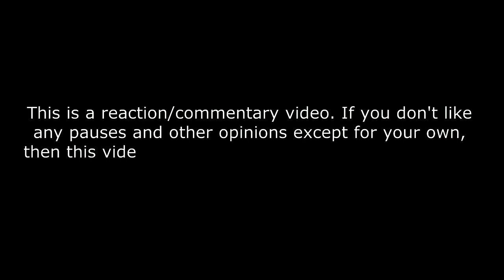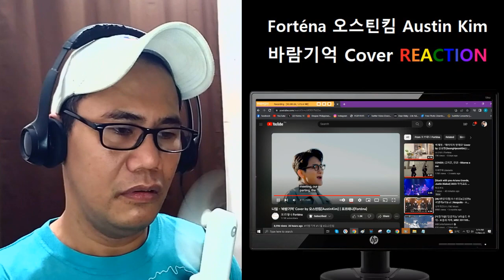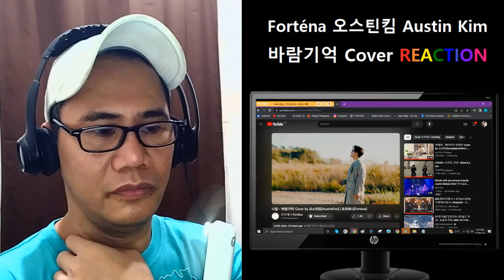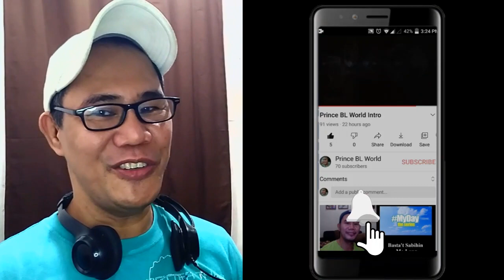포르테나 Forténa 오스틴킴 Austin Kim - 바람기억 Cover REACTION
나얼 - '바람기억' Cover by 오스틴킴(AustinKim) | 포르테나(Forténa)